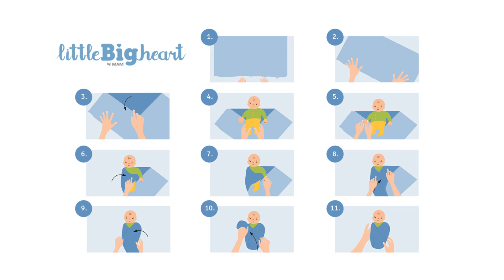Dein Baby Pucken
Hinter dem Wort „pucken“ versteckt sich eine Wickeltechnik, die viele Neugeborene sehr mögen. Die Idee dabei ist, deinem Baby ein ähnliches Geborgenheitsgefühl zu bieten wie im Mutterleib. Dafür brauchst du nur eine dünne Decke und diese Anleitung und schon kannst du starten!